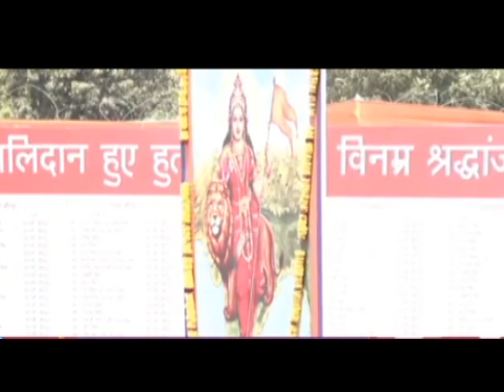श्रद्धांजलि एवं पुण्य भूमि स्मरण सभा